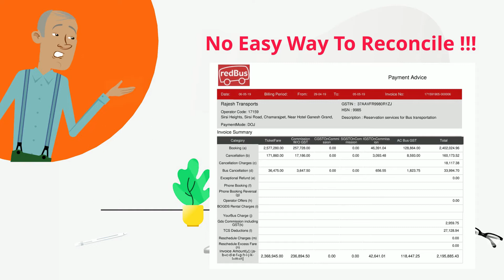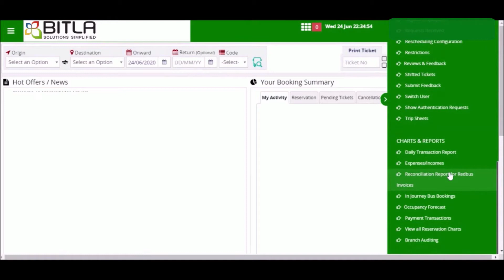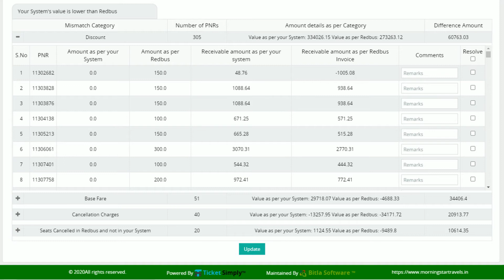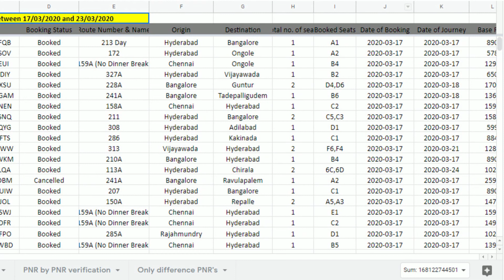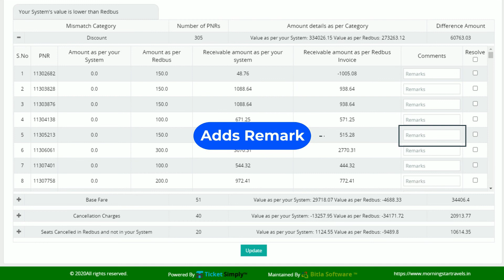బిట్లాపై రెడ్‌బస్ సయోధ్య నివేదికతో ప్రతి వారం రెడ్‌బస్ ఇన్‌వాయిస్‌ను పునరుద్దరించండి (Telugu)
RedBus సయోధ్య నివేదిక RebBus నుండి మీ ఇన్‌వాయిస్‌ను చాలా అవాంతరాలు లేకుండా సులభంగా తిరిగి పొందడంలో మీకు సహాయపడుతుంది. మరిన్ని వివరాల కోసం వీడియోను చూడండి.